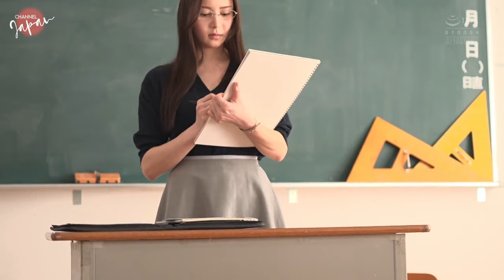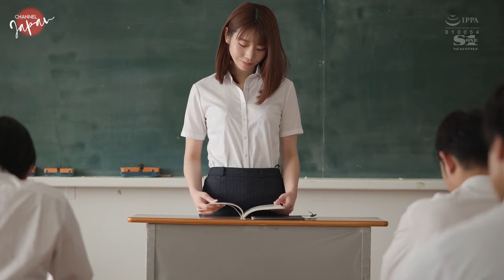TOP 50 AUGUST 2024 SALES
Fanza DMM Physical Sales (Bluray +DVD)
Audio